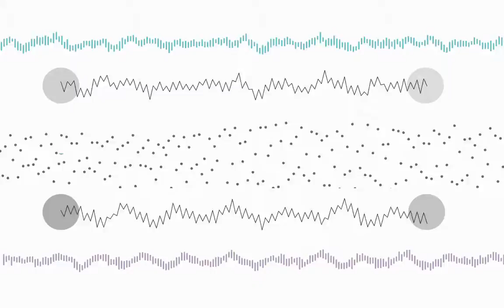10ksqft Werehaus - Manual Skeleton | Jesus Almader